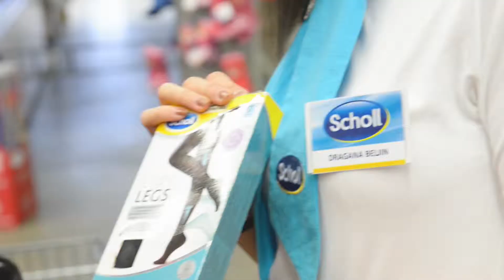Fast Forward Belgrade / Mystery shoper 2